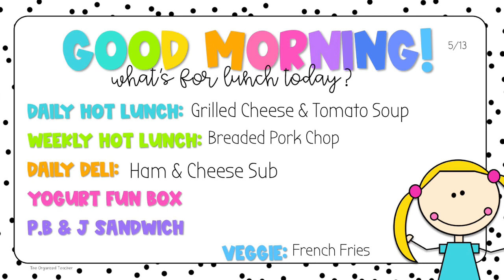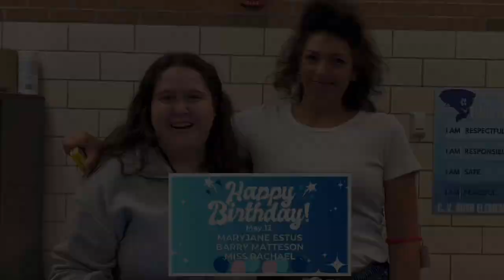5 13 24